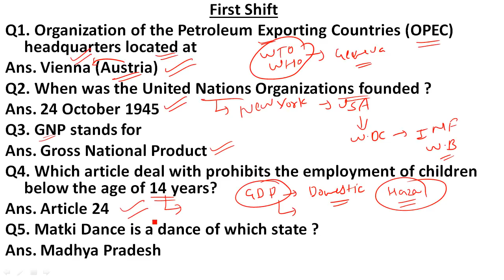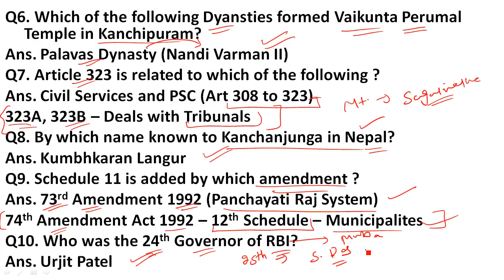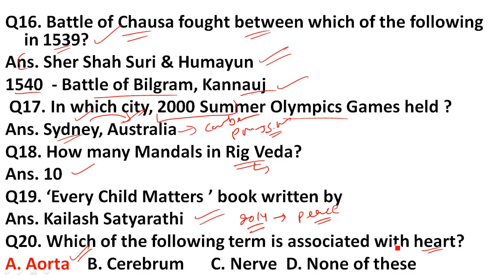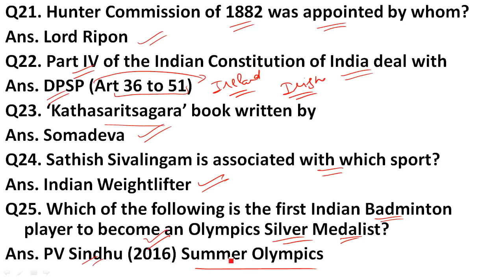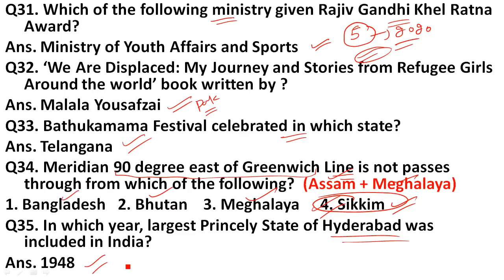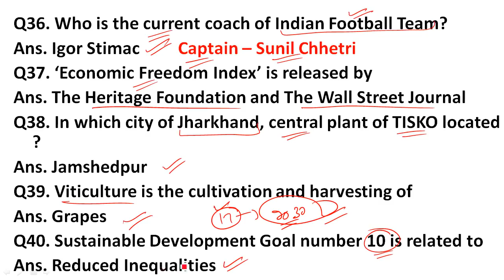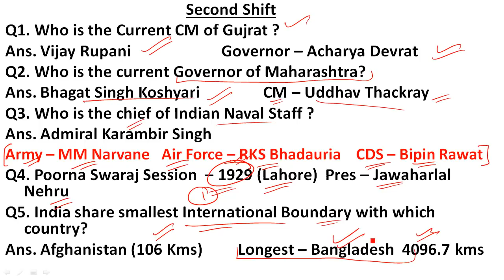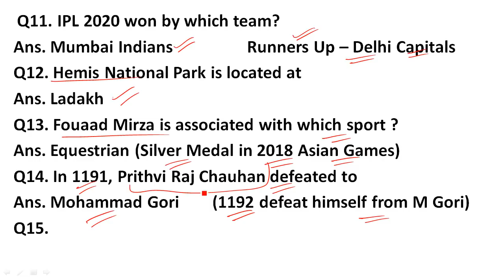SSC CPO EXAM ANALYSIS 2020 (24th November, Shift-1+2) | SSC CPO SI Analysis & Asked Questions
Shift - 2 Questions
1-JAWAHAR DANCE KIS STATE MEIN HOTA H?
2-1929 KA LAHORE adhiveshan ka adhyaksha kon tha?
3-goa ka area chetrafal kya h?
4- janjaati par 3-4 question the
5- kisaan ka mitra kon sa insect hota h?
6- punjab tamilnadu rajasthan mein paani ka istemaal kis source se sabse jyada hota h?
7- vishvanath anand kis game se related h?
8- saurav ghoshal, joshana chinappa kis game se related h?
9- fauaad mirza kis sport se related h 2019 mein arjuna award mila?
10- sarojni naidu ki kavita ka naam nhi h ?
11- 1193 mein mo. gauri ko kisne haraya tha?
12- MG KAB SOUTH AFRICA SE INDIA VAPAS aaye?
13- 2020 june mein gujrat ke CM kon the?
14- harsimran kaur badal kis mantralaya mein thi june 2020 tak?
15- MAHARASTRA ke GOVERNAR kon the 2020 tak?
16- india afganistan ki boundary kitne KM touch karti h?
17- CANCER  ki theorapy mein kon si ray work karti h ?

SSC CPO Exam Analysis: Previous Year Exam Analysis
SSC CPO Exam Analysis 2020 Shift 1 (23 November): Paper 1 Review, Question Asked, Difficulty Level
SSC CPO EXAM ANALYSIS 2020 (23rd November, 1st Shift) | SSC CPO SI Analysis & Asked Questions 2020 | SSC CPO Question Paper 2020 All Questions Asked
SSC CPO Exam 2020: Check Quant, English, Reasoning, GA Questions Asked in SSC CPO Exam 23
SSC CPO Exam 23 November 1st and 2nd Shift GK | SSC Delhi Police CPO 23 November 2020 Analysis
SSC CPO EXAM ANALYSIS 2020 (23rd November, Shift-2) | SSC CPO SI Analysis & Asked Questions